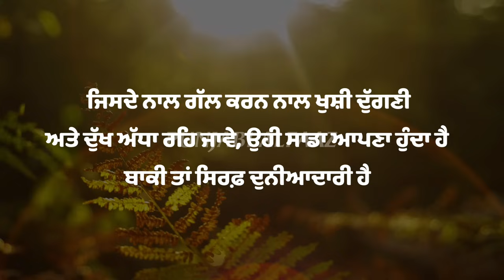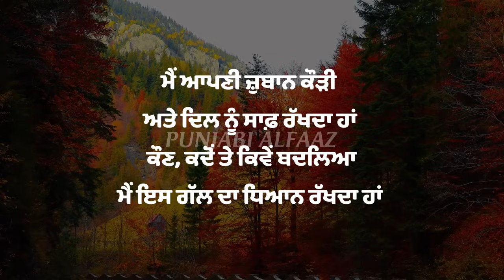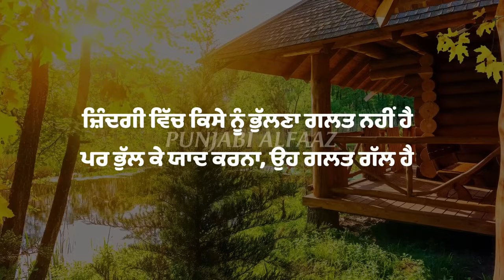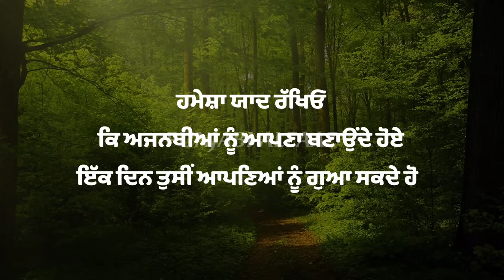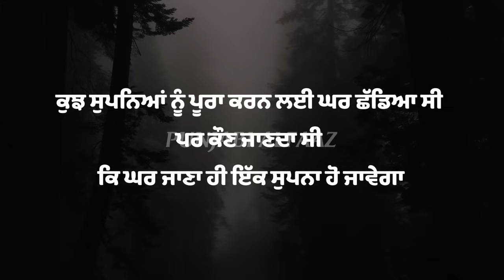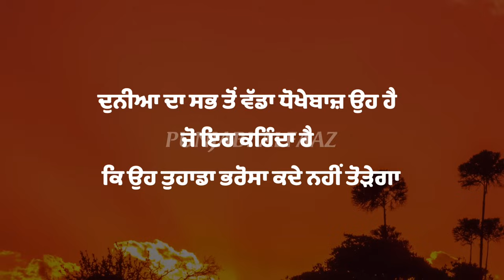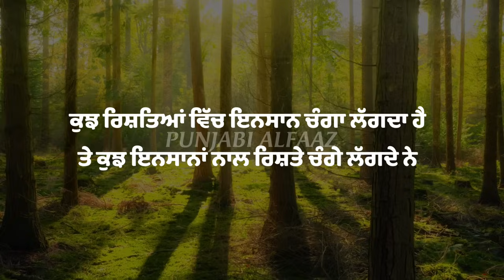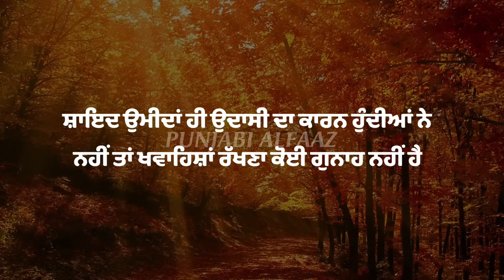ਆਪਣਾ ਕੋਈ ਨਹੀਂ ਹੁੰਦਾ, ਸਭ ਮਤਲਬੀ ਹੁੰਦੇ ਨੇ..! Sachiyan Gallan, Life Lessons Punjabi Quotes, ਸੱਚੀਆਂ ਗੱਲਾਂ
ਆਪਣਾ ਕੋਈ ਨਹੀਂ ਹੁੰਦਾ, ਸਭ ਮਤਲਬੀ ਹੁੰਦੇ ਨੇ..! Sachiyan Gallan, Life Lessons Punjabi Quotes, ਸੱਚੀਆਂ ਗੱਲਾਂ, Inspirational Punjabi Quotes, Heart Touching Quotes